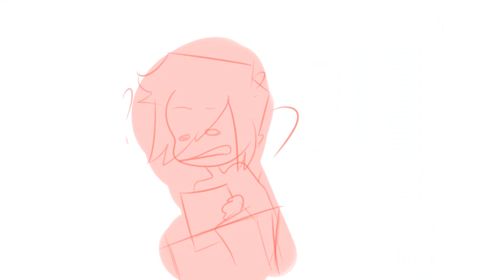the extroverted introverts but vine